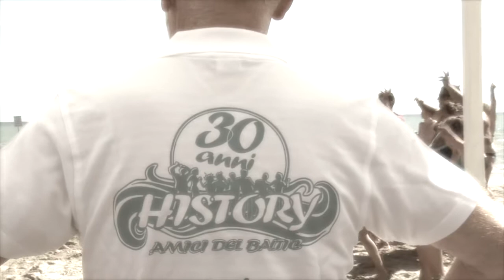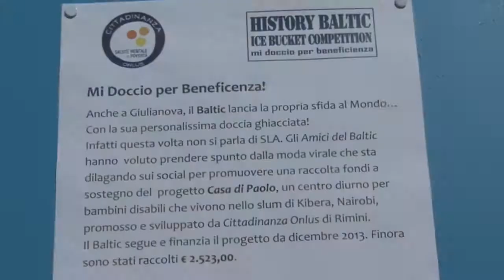Ice Bucket Amici del Baltic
Ice Bucket degli AMICI dell'HOTEL BALTIC di Giulianova per un progetto di Solidarietà di CITTADINANZA Onlus per il Kenia